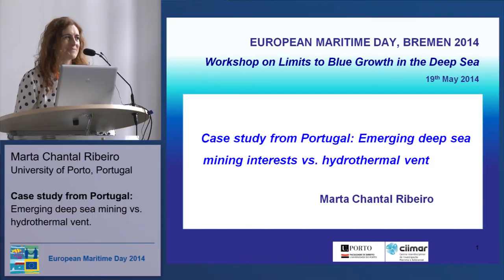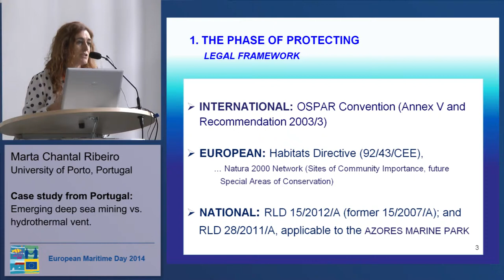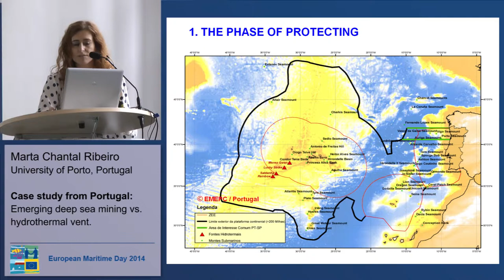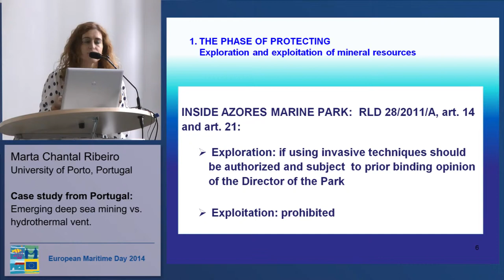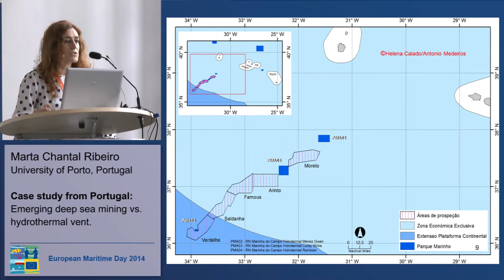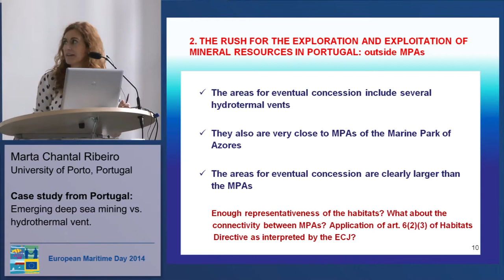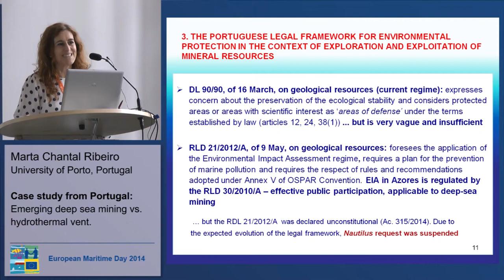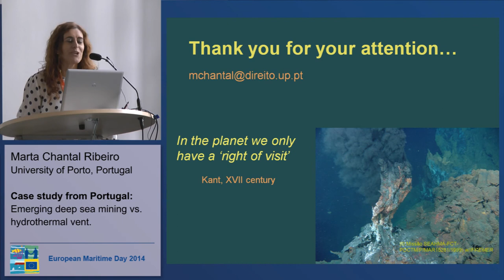Case study from Portugal: Emerging deep sea mining interests vs. hydrothermal vent conservation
The video is part of the Workshop "Limits to Blue Growth in the Deep Sea" at the European Maritime Day, held in Bremen, Germany on 19 May 2014 organised by World Wide Fund for Nature (WWF) and the Institute for the Law of the Sea and International Marine Environmental Law (ISRIM).